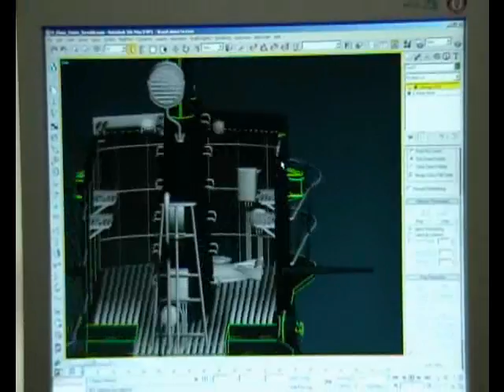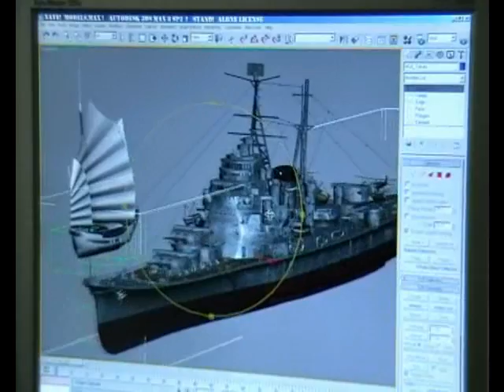Silent Hunter 4 Diary 1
Erstes Video von Silent Hunter 4